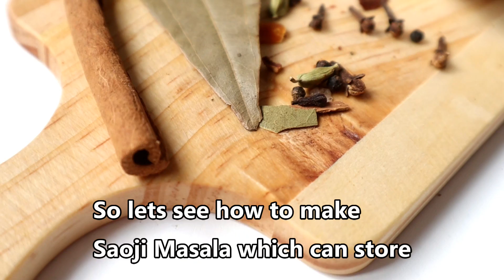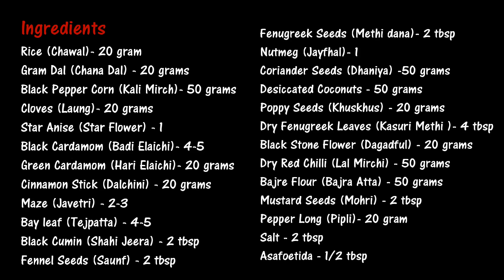Nagpur Special Saoji Masala (सावजी मसाला ) in Hindi with English Subtitles I My Kitchen Food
In this video, learn easy and step by step process to make "  yummy, taste and awesome Saoji Masala (सावजी मसाला) " at home in your kitchen.